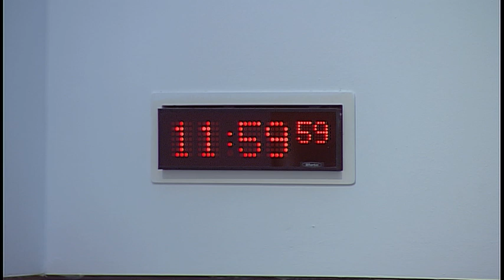Education and Skills Committee - 28 February 2018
1. Subordinate Legislation: The Committee will take evidence on the Continuing Care (Scotland) Amendment Order 2018 [draft] from—
Maree Todd MSP, Minister for Childcare and Early Years, Dr Carolyn Younie, Corporate Parenting and Formal Care Team Leader, and Arezo Darvishzadeh, Children and Families Solicitor, Scottish Government.

2. Subordinate Legislation: Maree Todd (Minister for Childcare and Early Years) to move—
S5M-10206 — That the Education and Skills Committee recommends that the Continuing Care (Scotland) Amendment Order 2018 be approved.

3. Subordinate legislation: The Committee will consider the following negative instrument—
The Protection of Vulnerable Groups (Scotland) Act 2007 (Prescribed Services) (Protected Adults) Amendment Regulations 2018 (SSI 2018/28)

4. EU Reporter work: The Committee will consider a paper from Gillian Martin.